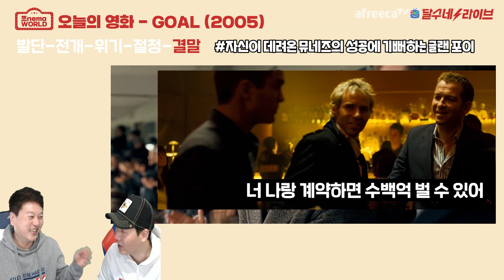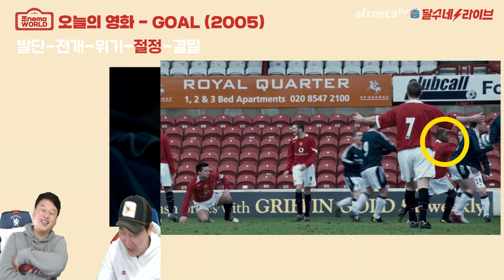[쪼네마월드] 라멜라에게 추천영화